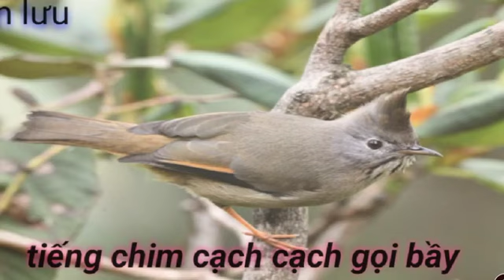gọi bầy là đến